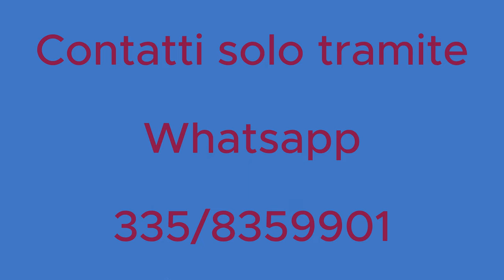PROMO TRATTAMENTI NATURALI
TRATTAMENTI NATURALI (Via ABADIA 39/c   SCANZOROSCIATE ( Bg )